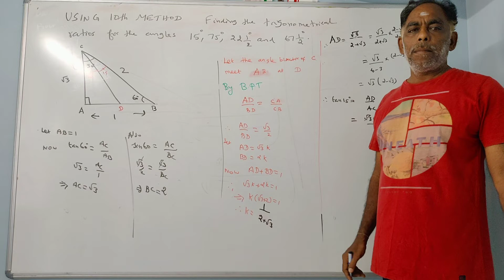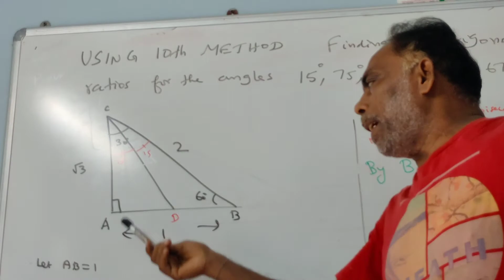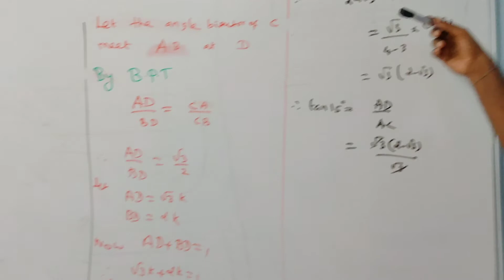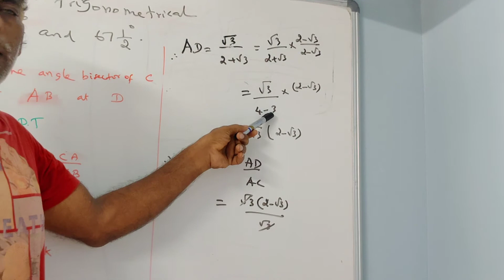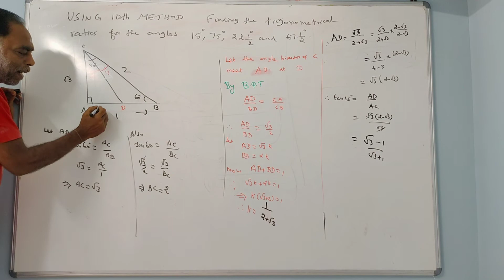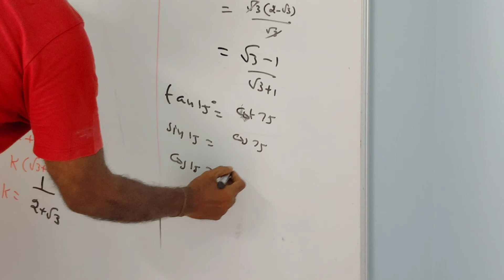என் வழி தனி வழி using 10th method finding trigonometrical ratios for angles 15,22.5,75 and 67.5